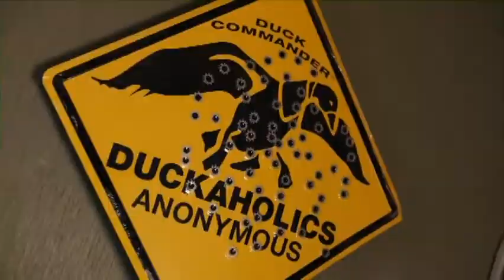Trailer for Faith Commander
All copyrights belong to Faith Commander, Korie Robertson and Chrys Howard. This is simply a trailer to promote the study which we have legally purchased for that use.